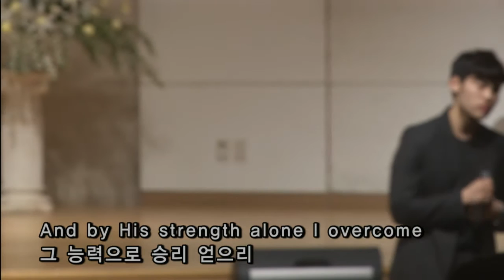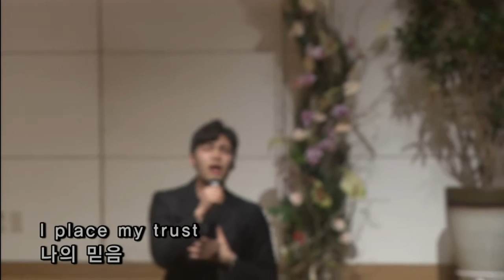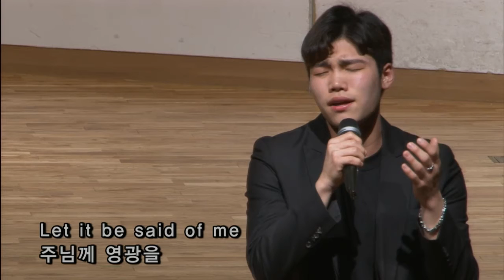봉헌_예수 안에 능력 있네(박윤성)_4부(20160327)